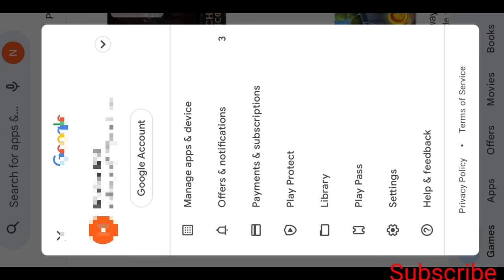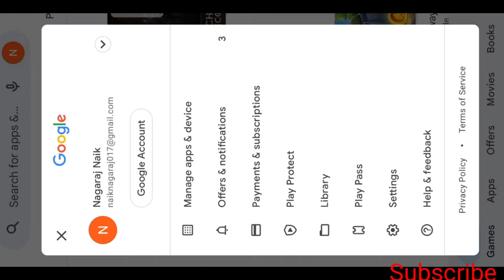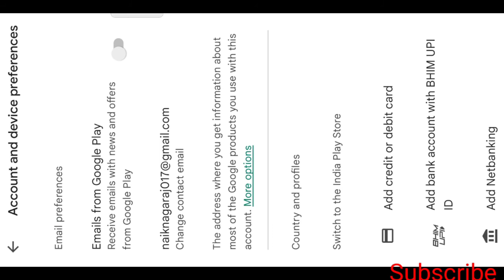How To Delete Play Store Search History | In Kannada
VideoEditing :-

1) Kinemaster.

2) music:-( Ncs).

3) Realme 8